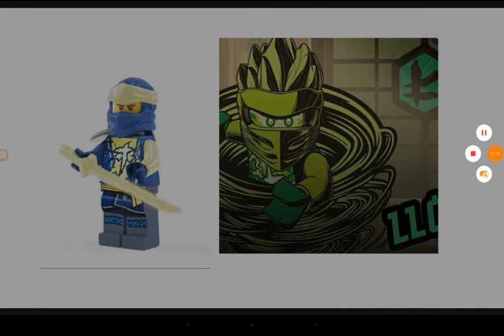¿ que pasaria de Lego Ninjago temporada 16 los sets lloyd a jay de Lego Ninjago ? dijo Diego